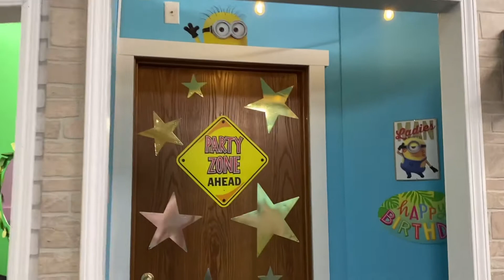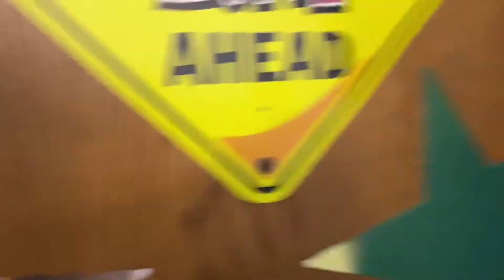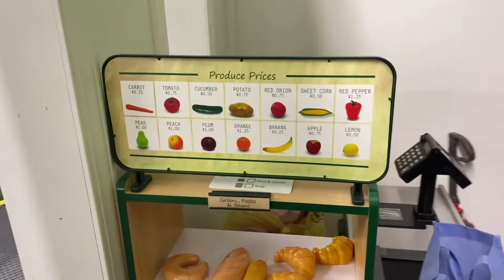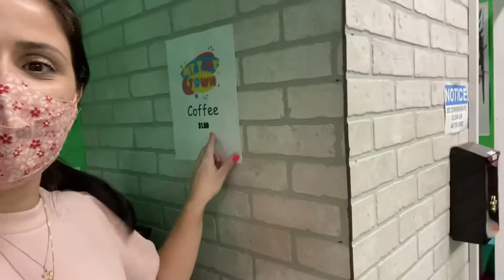Venha se divertir com Sophia e seus amigos na My Tiny Town 🤎🧡💛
Venha conhecer esse lugar super legal aqui na nossa cidade “My tiny town”. Onde as crianças se divertem ... brincam ... e são felizes .

Sophia amou o lugar já levamos ela outras vezes lá e pretendemos até fazer a festa de aniversário dela la. 😱😱 será que vai rolar ?

Espero que curtam espero que as crianças gostem de ver Sophia e seus amigos se divertindo ...